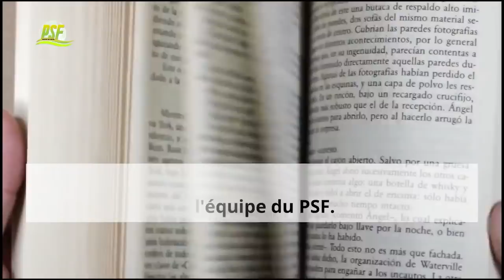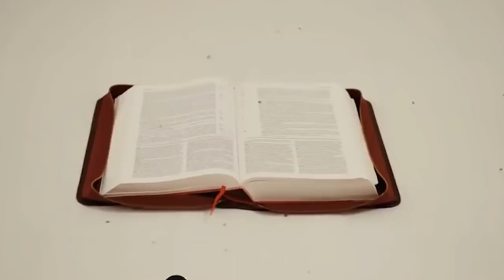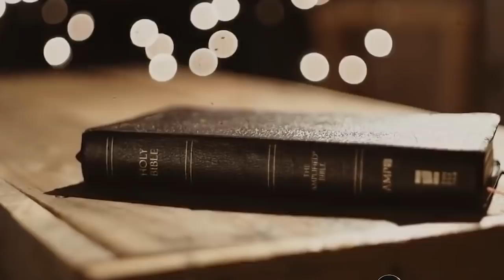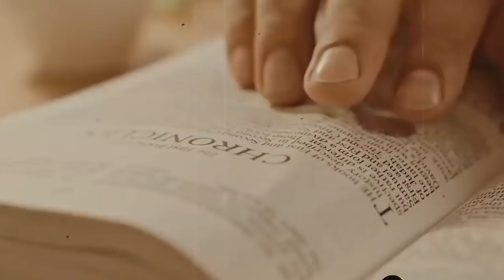Ce Qu'on ne Nous Dit Pas Vraiment au Sujet du 666 | Apôtre Joshua Selman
Cette vidéo va vous apporter quelques éclaircissements au sujet de royaume des ténèbres et nous montrer comment satan essaye de d’imiter le système organisationnel du Royaume des Cieux pour induire les hommes en erreur.

Pour voir d'autres videos de l'Apôtre Joshua selman bien vouloir cliquer sur ce lien